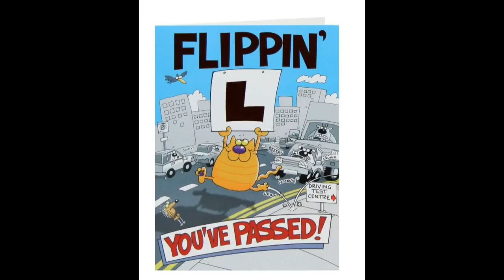LDC Woodford Halse Driving Superstars 2017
Congratulations to everyone of you for passing the hardest exam of your life!
What a fantastic way to enter 2018 - Independent and ready for anything!!   Your hard work has really paid off.   Enjoy the rest of your life, drive safely, love life and live it to it's fullest.